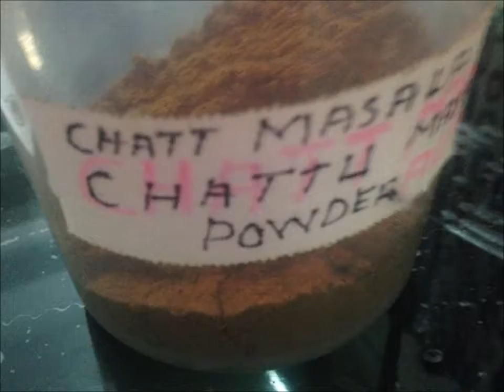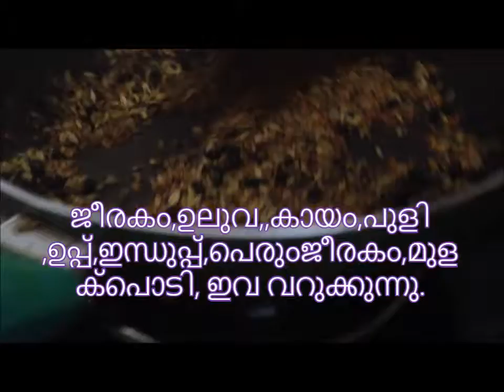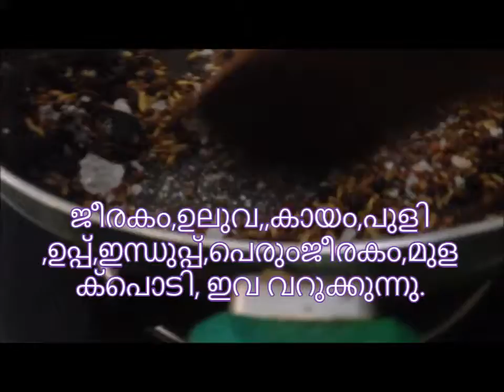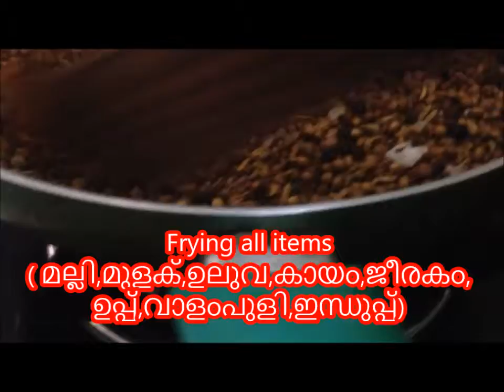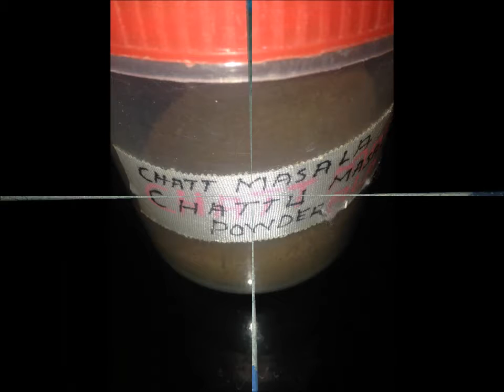Chaat Masala made at Home